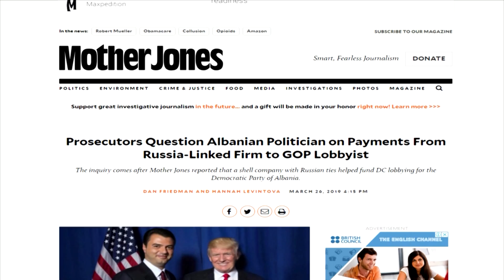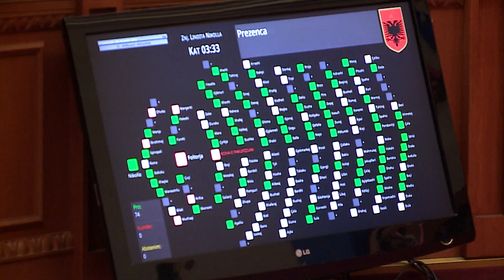“Është listë e fotomontuar”, Rama mohon sulmin kibernetik në sistemin MEMEX, akuza medias dhe...